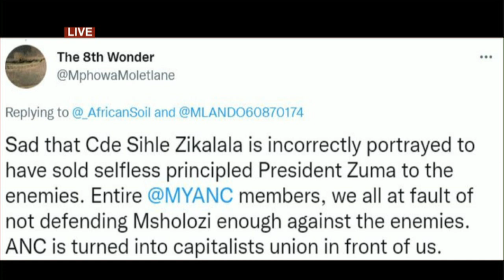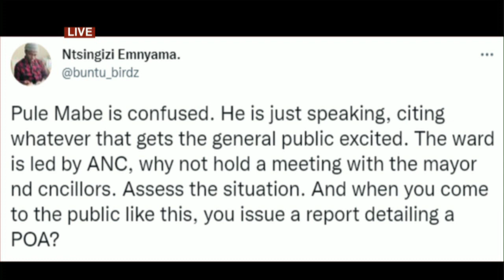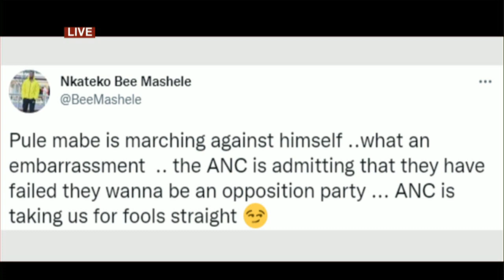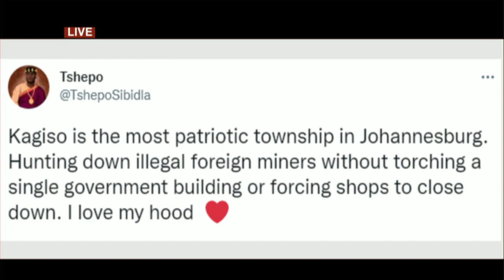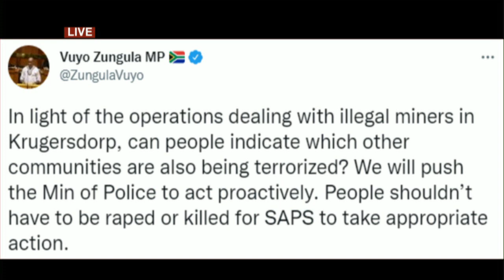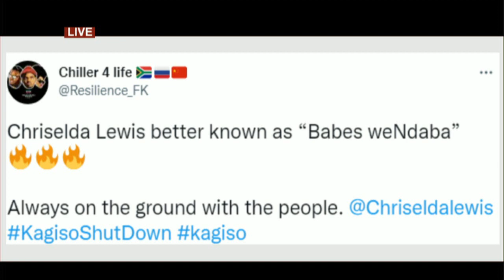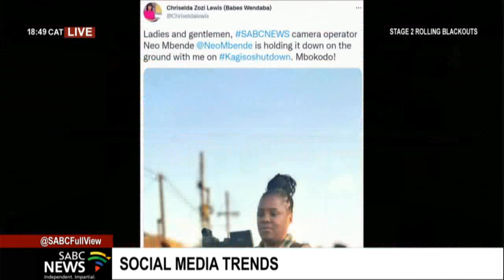A look at this week's social media trends with Ayanda Sishi Wigzell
Ayanda Sishi Wigzell, Freelance Journalist and Political Commentator.